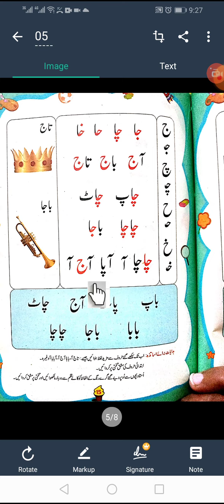class prep urdu book reading 5 new